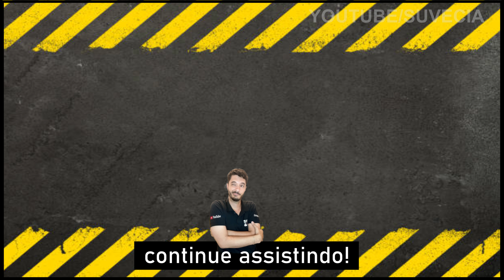NÃO ESQUEÇA DE OLHAR A ÁGUA DO RADIADOR DO SEU CARRO HOJE! Ep.03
A dica de hoje é verificar a água do radiador do seu carro, veja nesse vídeo a importância de sempre conferir o nível do liquido de arrefecimento do seu carro, perceba os problemas que isso pode ocasionar quando não se tem uma verificação periódica.
Bora assistir o vídeo, deixar aquele LIKE, aquele comentário show de bola e te convido a se inscreva no canal e ativar todas notificações para não perder nenhum conteúdo do canal Suv & Cia, combinado?